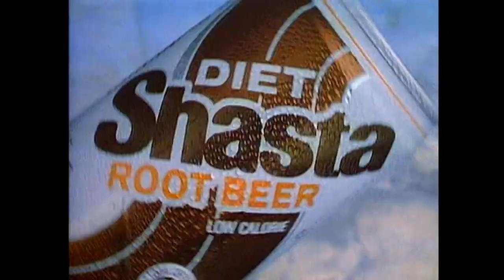Shasta Beverages TV spot - "Piano Top Pop" (1984) - from 1-inch videotape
This commercial for Shasta beverages was produced in 1984. This upload was sourced from a 1-inch videotape sent to local TV stations for airing. It was subsequently archived on Digital Betacam.